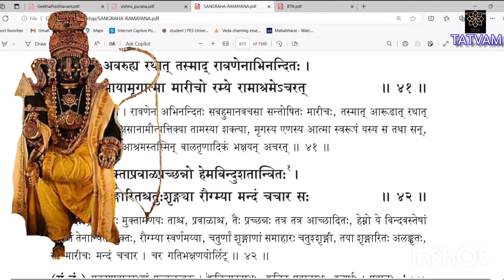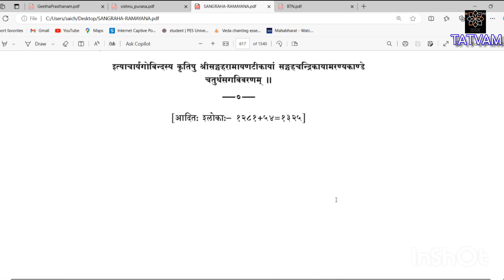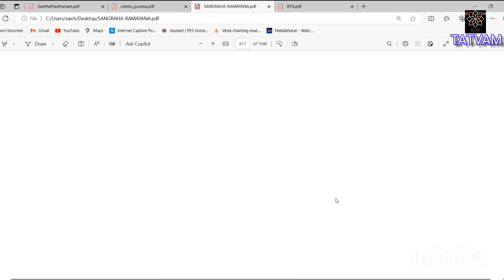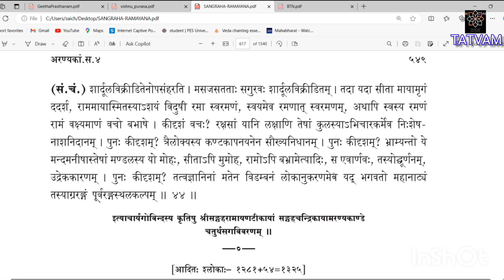ಸಂಗ್ರಹ ರಾಮಯಣ(೨೯೩)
ಅರಣ್ಯಕಾಂಡ